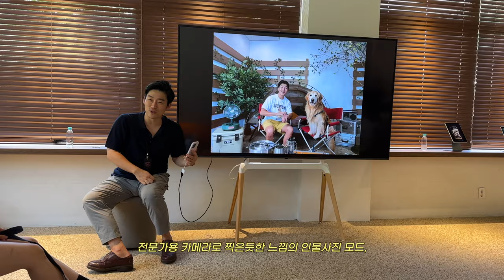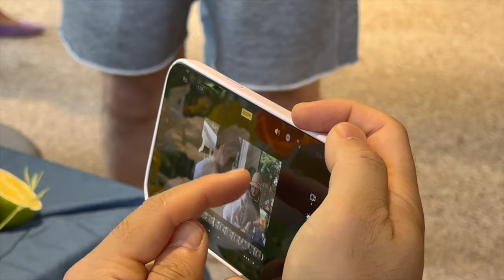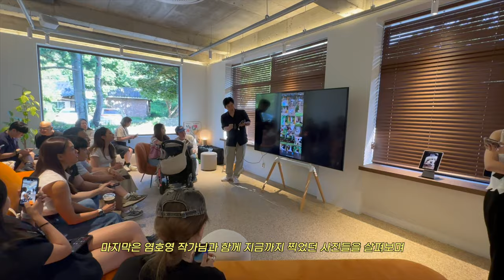모두 다 함께 행복했던 아이폰14프로 브리핑 현장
이번 애플코리아에서 주최한 아이폰14프로 카메라 브리핑은
반려견과 함께 모든 것들을 경험할 수 있는 그런 준비가 되어있는 곳이었습니다.

카메라 기능의 기본적인 설정부터
4800만화소의 고화질 카메라,
전문가용 카메라로 찍은 듯한 느낌의 인물사진 모드,
영화의 한장면을 손쉽게 촬영할 수 있는 시네마틱 모드와
전력질주하면서 촬영해도 흔들림 없는 액션모드까지.

그럼 현장 분위기가 어땠는지 같이 감상해 보실까요?